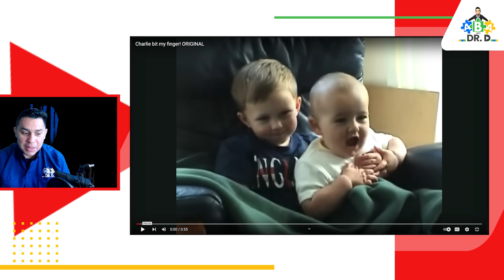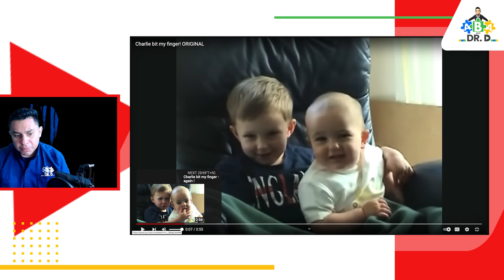Dr. D's Youtube React Video 3